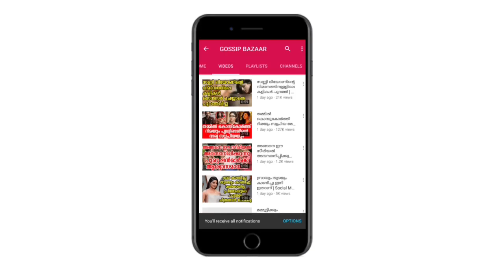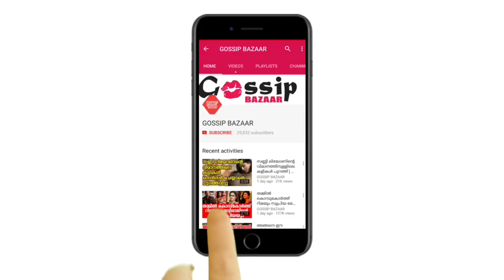വ്യത്യസ്ഥമായ ലുക്കില്‍ നടി മീന മേക്ക് ഓവറിൻ്റെ രഹസ്യം ചോദിച്ച് ആരാധകര്‍ | Actress Meena New Look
Watch വ്യത്യസ്ഥമായ ലുക്കില്‍ നടി മീന മേക്ക് ഓവറിൻ്റെ രഹസ്യം ചോദിച്ച് ആരാധകര്‍ Actress Meena New Look